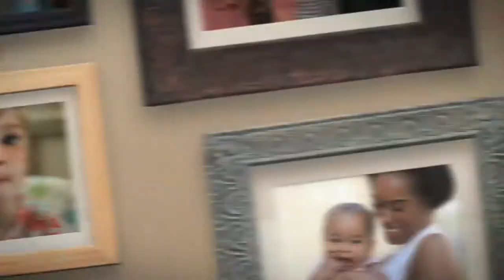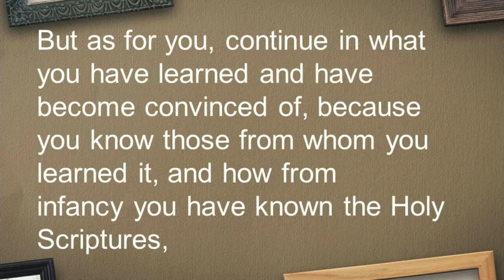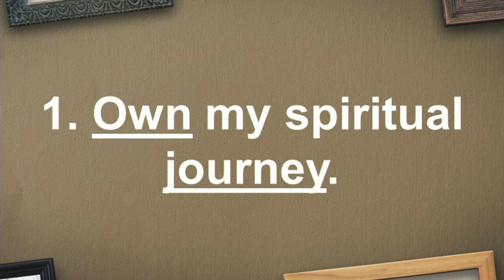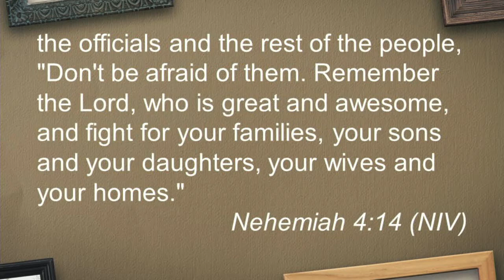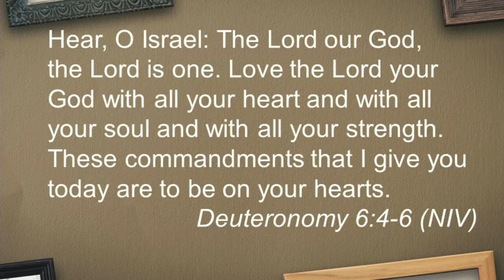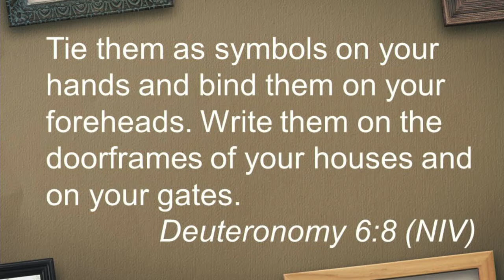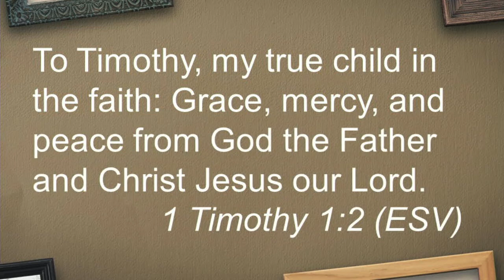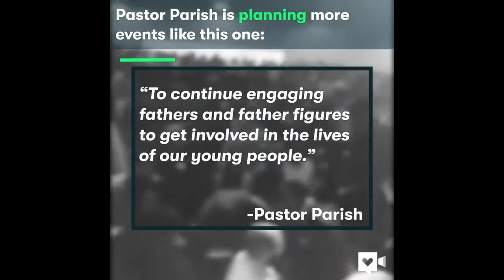All in the Family (Part 3) - Central Campus - 07/01/18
Part 3 in the series, "All in the Family"

Fort Myers Central Campus

Grace Church
Cape Coral - Fort Myers - Sarasota, FL